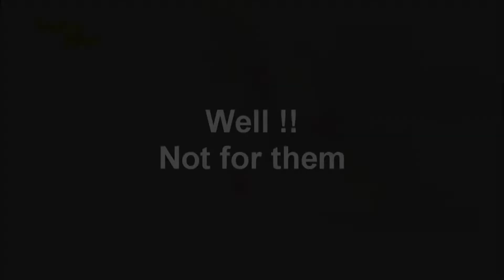Ride The Wind - Extreme Sailing